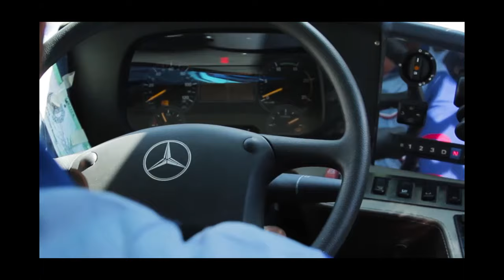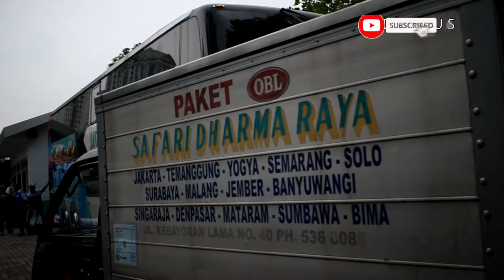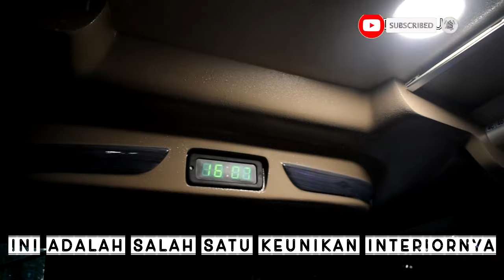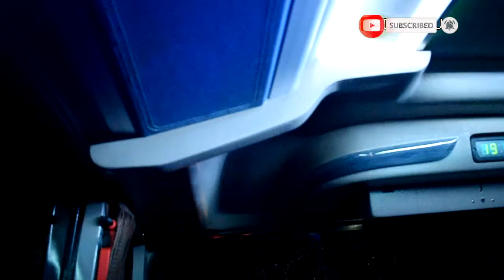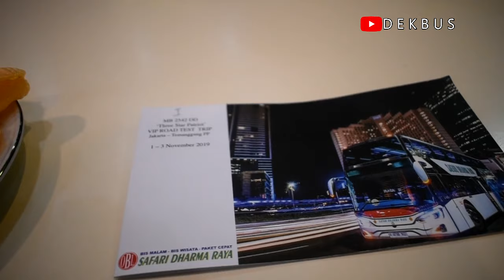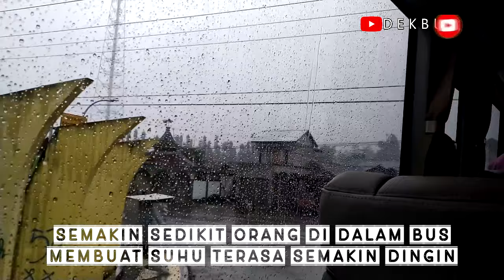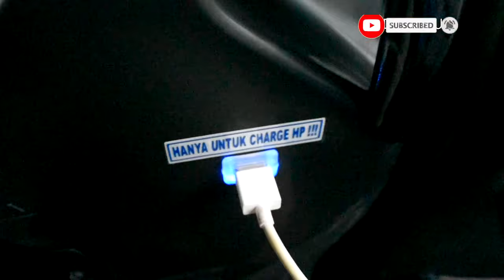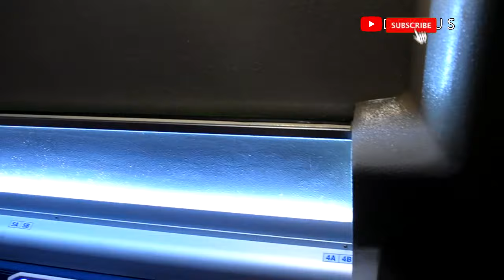CERITA LENGKAP ROAD TEST SEBELUM MENJADI BUS AKAP ! Safari Dharma Raya bangkit untuk berjaya !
Sebuah kehormatan tersendiri bagi saya karena diundang dalam acara Road Test Three Star Patriot buatan Karoseri Morodadi Prima ini.

Tidak hanya beruntung bisa mencicipi bus keren ini untuk jalan-jalan, saya juga beruntung bisa dapat banyak bertemu dan bertukar ilmu dengan tokoh-tokoh lain seperti Direksi PT Safari Dharma Sakti, Youtuber papan atas, Kolektor Tiket Bus, Daimler Indonesia, ZF Transmission dan lain lain.

Video ini merangkum semua kegiatan kami selama acara Road Test ini berlangsung yang diadakan pada tanggal 1 sampai 3 November 2019.

Ayo tonton sampai selesai agar tahu cerita lengkapnya 😁
Terimakasih untuk semua nya yang sudah menonton, semoga Tuhan selalu mengiringi kesuksesan di setiap langkah kita.

Salam, Dekbus.